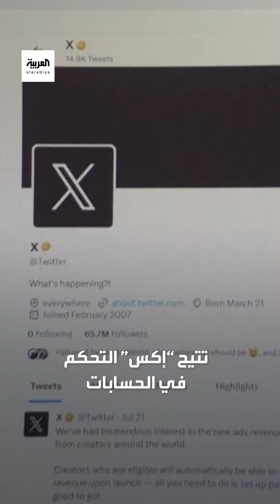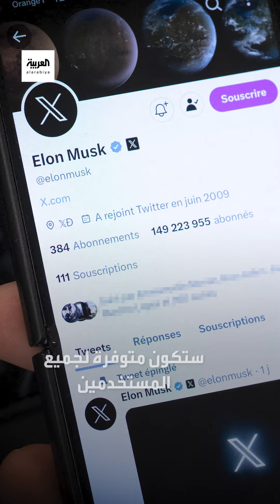كل ما تريد معرفته عن ميزة المكالمات الصوتية والمرئية الجديدة من "إكس"